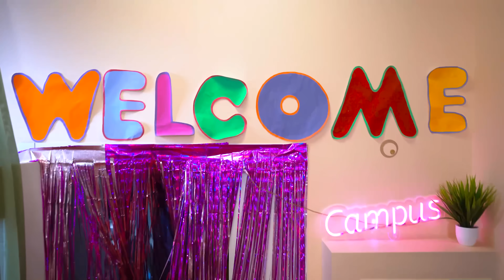FÊTE DE REMISE DES DIPLÔMES SUR LE CAMPUS 🔥 Qui a le plus beau costume à l'école ? | Campus France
Lors de la cérémonie de remise des diplômes de l'école du campus, tout le monde se prépare à célébrer. Les étudiants costumés attendent avec impatience les danses et les compétitions. Qui Mr. Max n'a pas laissé entrer à la fête ? 🌈 Vidéo précédente